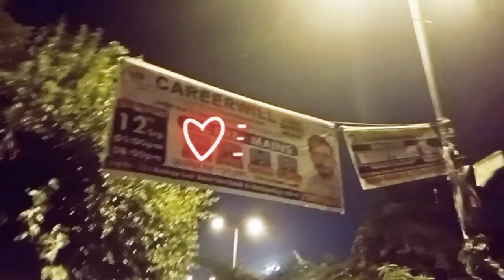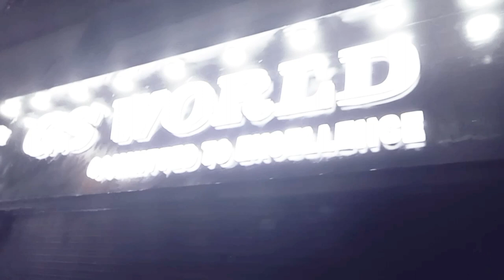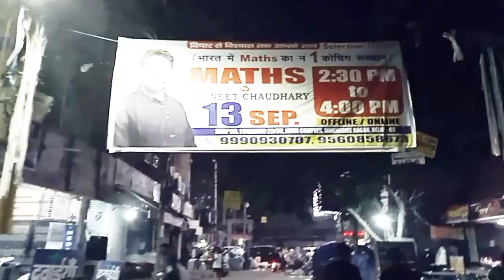Going to Batra __ full vlog __ __MOHAN DAS __Vlog #__ DAY - 1 __ at 10:30 pm__ watch full video